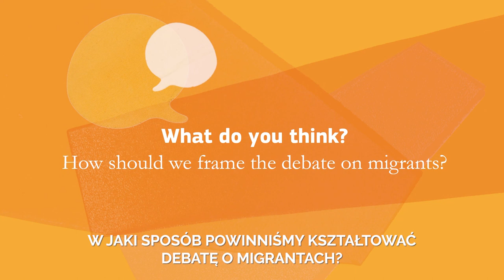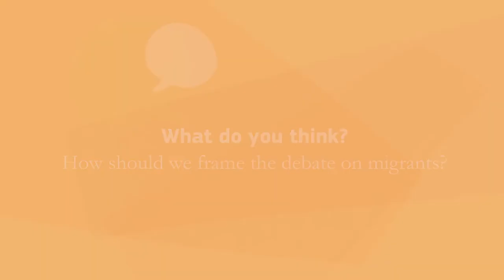Czy przekonywanie za pomocą faktów działa?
Jak rozmawiać o migracjach i argumentować nasze przekonania? Czy możemy zmienić czyjeś zdanie posługując się faktami? Israel Butler, analityk polityczny oraz autor książki “Countering Populist Authoritarians” opowiada, jak powinniśmy reagować na populistyczne narracje na temat migracji.

Prezentowany materiał edukacyjny może zostać wykorzystany na zajęciach w szkole na temat historii i faktów dotyczących współczesnych migracji.

Film został zrealizowany przez Migration Matters e.V. jako część serii “Rethink Populism: Perspectives on Democracy, Diversity, and Human Rights". Obejrzyj pełną serię w języku angielskim na

Tłumaczenie filmów powstało w ramach projektu “I am European: Historie i fakty o migracjach na XXI wiek” finansowanego ze środków Unii Europejskiej oraz “Rozmawiajmy o uchodźcach. Klub Dobrej Rozmowy” finansowanego ze środków Polsko-Amerykańskiej Fundacji Wolności.

Więcej informacji na temat migracji na globalna.ceo.org.pl